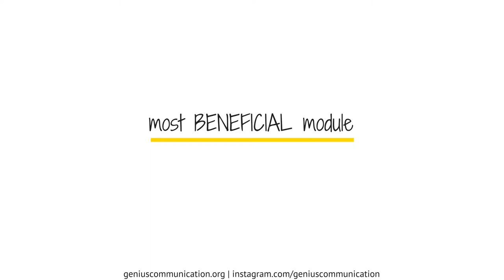Kristie Makeup Artist